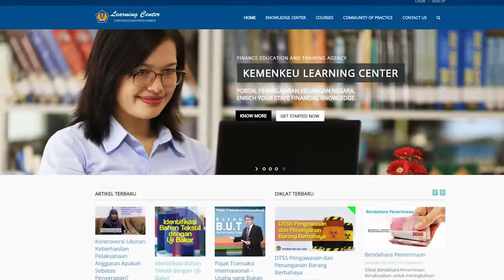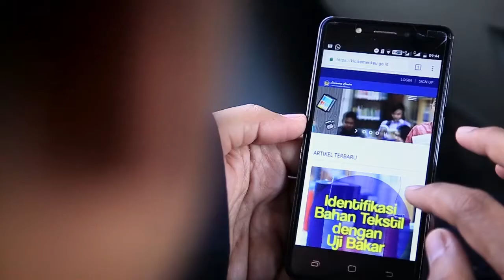Kemenkeu Corporate University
Apakah itu Corporate University? Kenapa BPPK menjadi Corpu Kementerian Keuangan, silahkan simak di videonya.